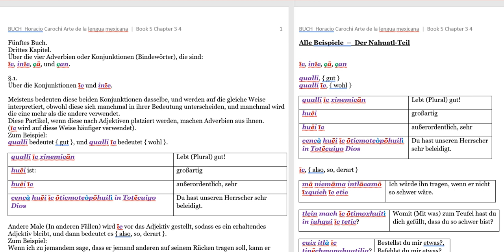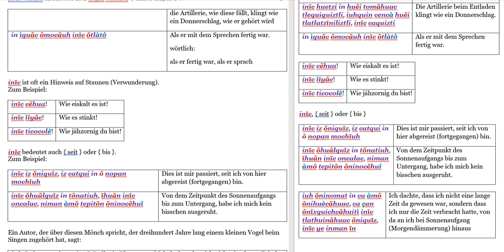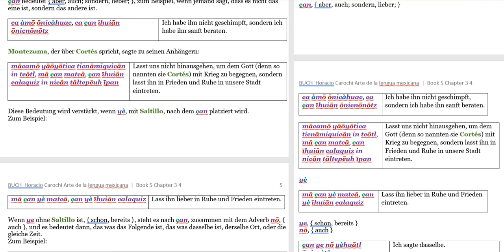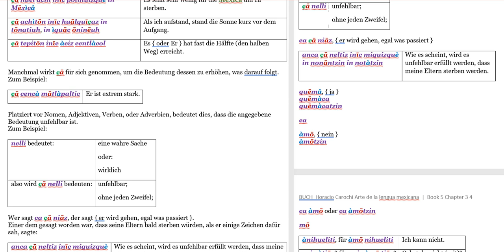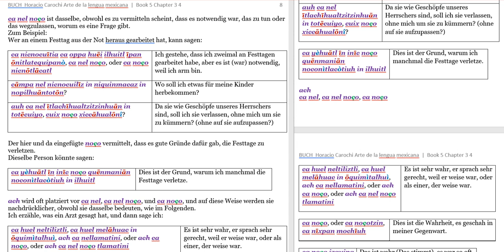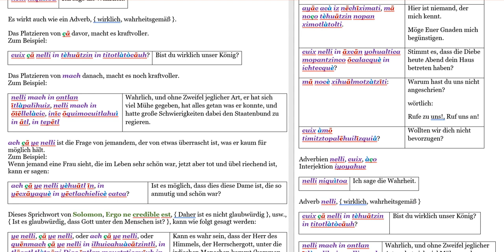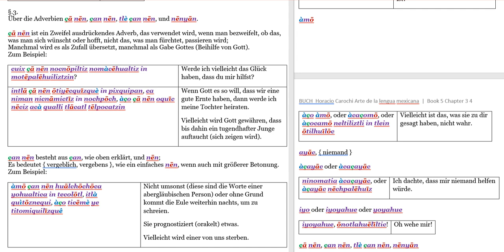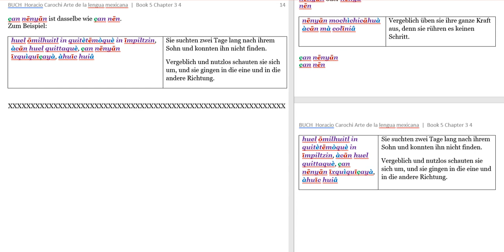[Hörbuch Digital vorgelesen!] Teil 25 • Carochi Grammatik • Book 5 Chapter 3 4 [Nahuatl Deutsch]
Original Titel:  Arte de la lengua mexicana con la declaración de los adverbios della, Grammar of the Mexican Language
Autor:  Horacio Carochi; Übersetzung aus dem Spanischen ins Englische von James Lockhart.

BEACHTE:
Die Fußnoten und Anmerkungen von dem Übersetzer James Lockhart werden komplett weggelassen.
Weil:  Diese sind nicht lesenswert, d.h. überflüssiges Gelaber und unprofessionelles Spekulieren.

Horacio Carochi James Lockhart Arte de la lengua mexicana con la declaración de los adverbios della [Nahuatl Deutsch] [komplett 26 Videos]

1PREFACE Lockhart
2PREFACE Englische Übersetzung
3PREFACE Carochi
4ORTHOGRAPHY
5Homonyme

Inhalt dieses Videos:
Fünftes Buch, über die Adverbien und Konjunktionen der Mexikanischen Sprache.
Kapitel 3, über die vier Adverbien oder Konjunktionen (Bindewörter), die sind īc, inīc, çā, und çan.
§.1. Über die Konjunktionen īc und inīc.
§.2. Über die Adverbien çan und çā.
Kapitel 4, über die Adverbien der Affirmation (Bejahung, Bestätigung), des Negierens (Verneinens), und des Zweifelns.
§.1. Über die Adverbien quēmâ, àmō, und andere, mit denen diese oft kombiniert werden.
§.2. Über die Adverbien nelli, cuix, aço, und die Interjektion (Ausruf) iyoyahue.
§.3. Über die Adverbien çā nēn, çan nēn, tlè çan nēn, und nēnyān.